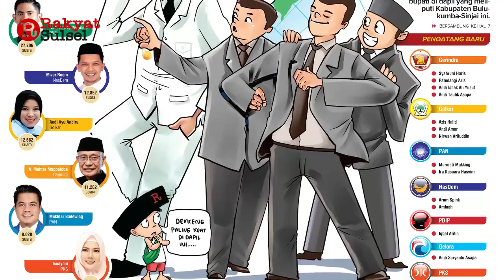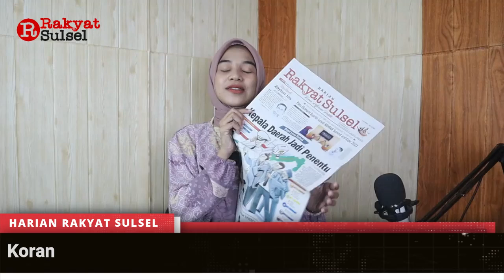Headline News Harian Rakyat Sulsel Jumat 26 Mei 2023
1. Kepala Daerah Jadi Penentu
2. Maros-Pangkep Masuk UNESCO Global Geopark
3. Pacu Ekonomi Syariah Lewat MIHRAB Summit and Expo 2023